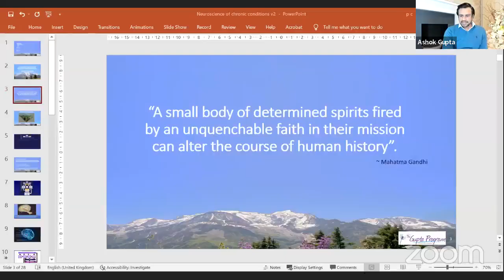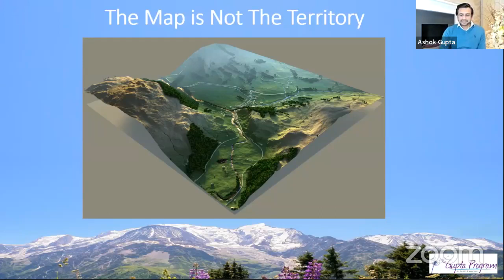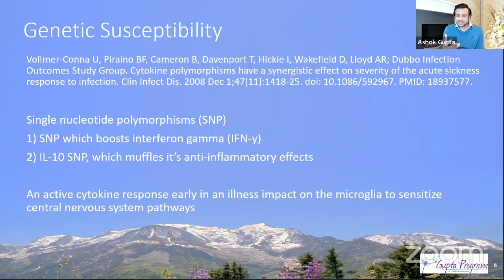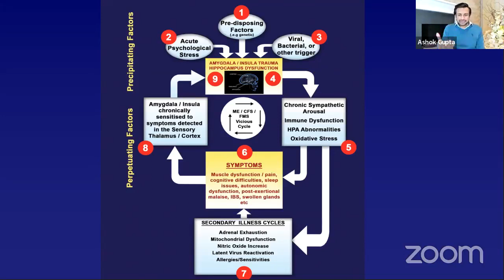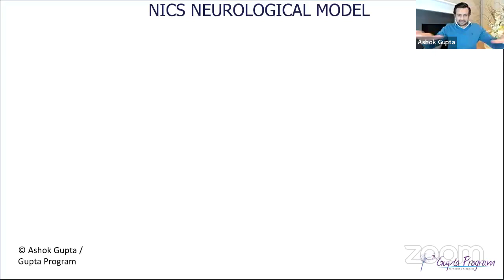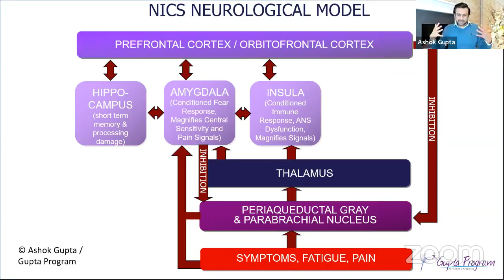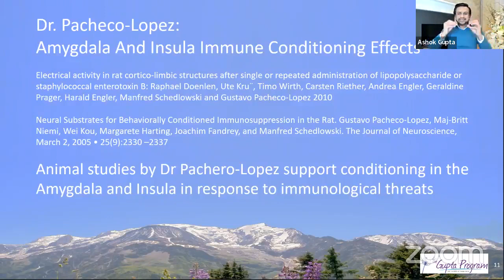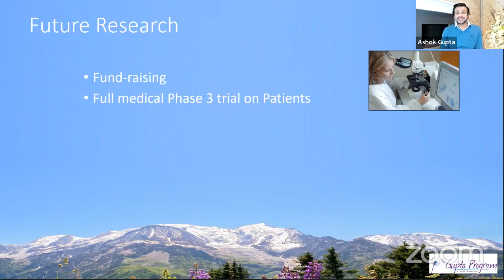Latest Neuroscience of Chronic Conditions | Ashok Gupta | Gupta Program